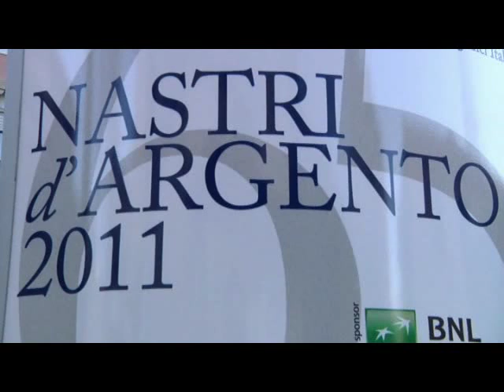"La Notte delle Stelle" a Taormina - Nastri d'Argento 2011 - Sintesi filmata in anteprima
Il 25 giugno, come sempre al Teatro Antico di Taormina, si è svolta la premiazione e la consegna dei Nastri d'Argento 2011, che in quest'edizione hanno festeggiato l'importante traguardo di 65 anni, con tutti i vincitori e i protagonisti dell'ultima stagione cinematografica.

Videopensiero Channel YouTube (la Web-Tv di vi propone in anteprima una sintesi realizzata da Videobank de "La notte delle Stelle" più attesa dal cinema italiano, condotta da Miriam Leone per la regia di Marco Aleotti, che andrà in onda in differita su Raiuno, in seconda serata, giovedì 30 Giugno e poi in tutto il mondo, grazie a Rai International.

Stravince Nanni Moretti ai Nastri d'Argento: con ben sei premi su sette candidature "Habemus Papam" è il film più votato quest'anno dai giornalisti cinematografici e porta a casa, con il Nastro al regista del miglior film, anche i premi per soggetto (Moretti con Francesco Piccolo e Federica Pontremoli), scenografia (Paola Bizzarri), costumi (Lina Nerli Taviani), fotografia (Alessandro Pesci) e miglior produttore dell'anno (Nanni Moretti e Domenico Procacci).

Info: S.N.G.C.I.

Mariangiola Castrovilli

Immagini filmate:
Videobank Spa